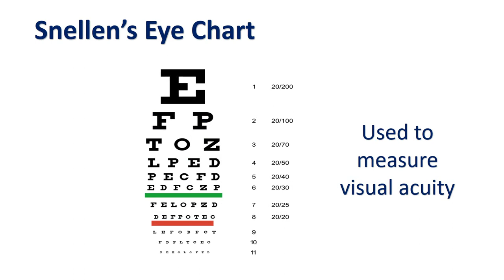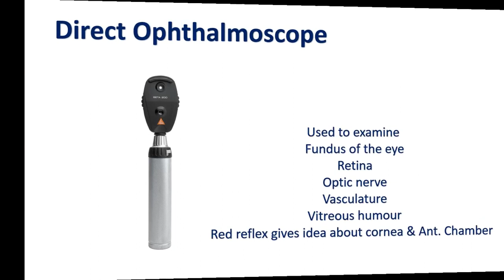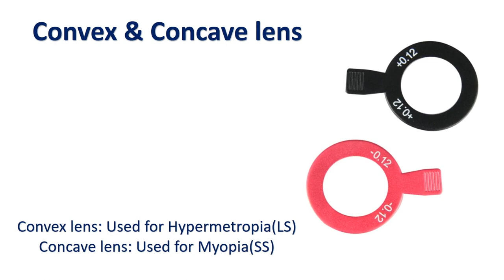EYE Instruments| Medical Instruments| Names and uses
This video is about Ophthalmology or Eye medical instruments including all the instruments used in eye OPD and Hospital.
If u have any questions kindly ask in comments.

ENT Medical & Surgical instruments
part-1